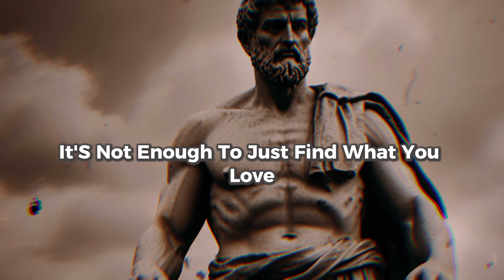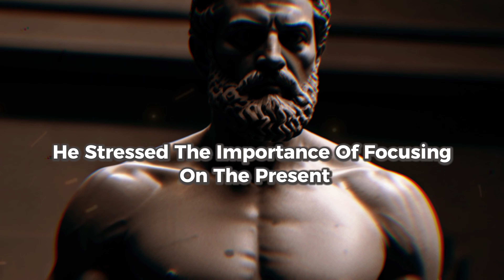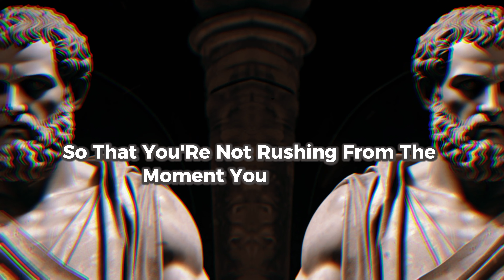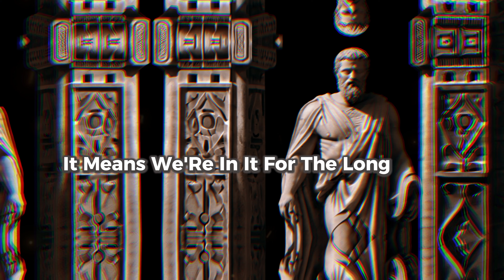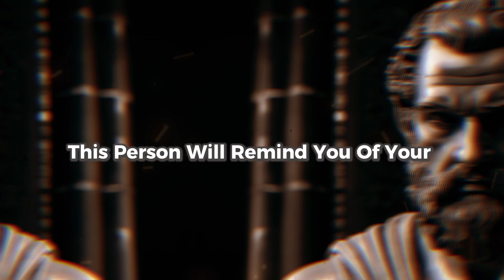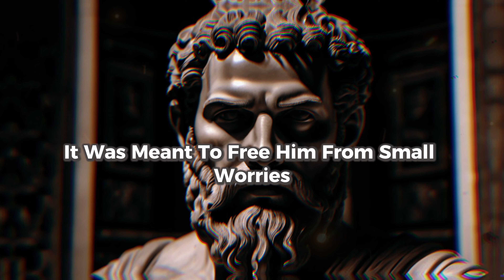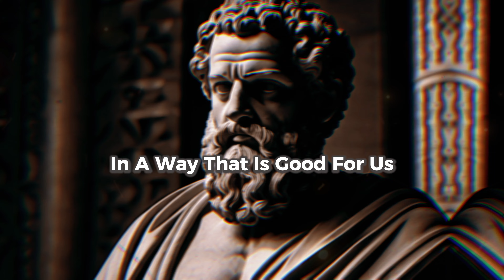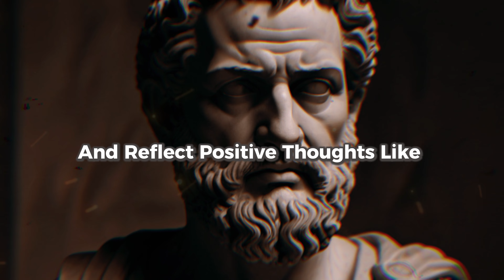10 THINGS You SHOULD Do Every MORNING|STOICISM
In this video, we delve into the world of Stoicism, an ancient philosophy that offers timeless wisdom for modern living. Discover the power of incorporating Stoic principles into your morning routine with these 10 essential practices. From cultivating gratitude to embracing the present moment, each ritual is designed to help you start your day with intention and clarity. Whether you're new to Stoicism or a seasoned practitioner, these morning habits will inspire you to live with virtue and resilience. Join us on this journey towards a more mindful and purposeful life. Let's begin our day with Stoic wisdom!

👇 Check out more Stoicism videos from Marcus Aurelius, Epictetus, Seneca and others 👇

 7 Master Tactics to Outsmart Your Foes Without a Single Blow (Stoicism):

 • 7 Master Tactics to Outsmart Your Foe...

Silent Love Through Actions | The Art of Expressing Emotions Wordlessly! (Stoicism) :

 • Silent Love Through Actions | The Art...

11 Signs When to Sever All Contact – Even with Family or Friends! | Stoicism

 • 11 Signs When to Sever All Contact – ...

7 Unexpected Reasons Why You're Disliked: Bitter Truths From Stoic Philosophy Revealed | Stoicism

 • 7 Unexpected Reasons Why You're Disli...

10 Ultimate Stoic Secrets | Transform Yourself into Everyone's Top Priority (Stoicism)

 • 10 Ultimate Stoic Secrets | Transform...